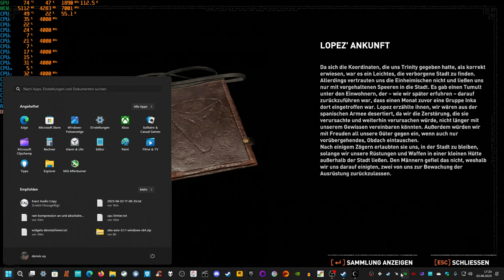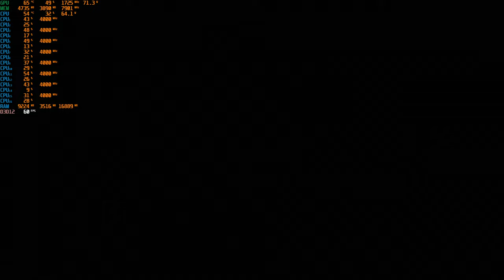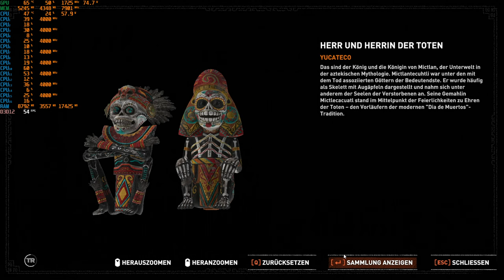SOTTR - Neues Spiel+ "Paititi erneut Erkunden und Looten part 1